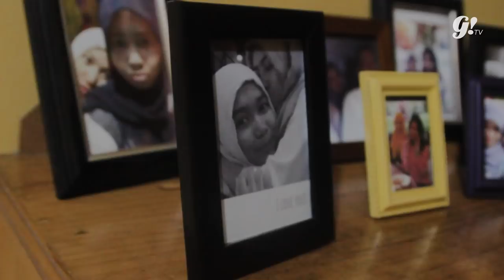KENALAN SAMA BEAUTY VLOGGER DIFFABEL LANINKA SIAMIYONO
Kenalan sama laninka siamiyono yuk, sosok beauty vlogger yang menginspirasi. Menyandang Disabilitas nggak membuat cewek berusia 27 tahun ini pantang menyerah lho!. Berkat make up, laninka nemuin lagi semangat hidupnya. Kaya apa sih ceritanya? Nonton sampe habis ya!